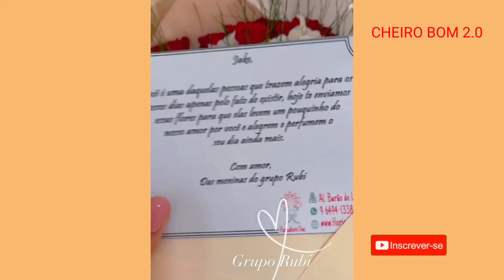MARIANO E JAKELYNE TARDE DO CASAL MALYNE /JAKE RECEBI ROSAS / GEOVANNA GANHA PRESENTES. VEJAM !